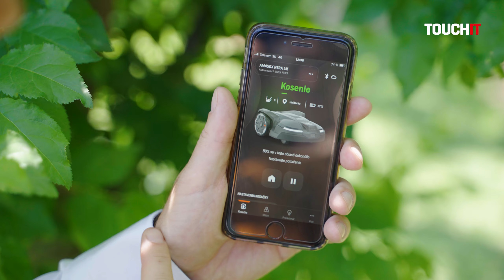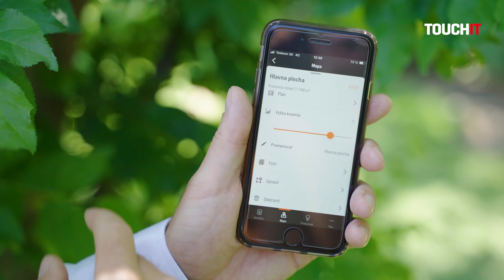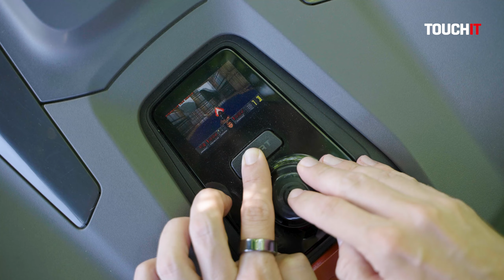Robotická kosačka Husqvarna NERA a jej výhody. Ako si vybrať ten správny model?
Husqvarna patrí medzi lídrov v segmente robotických kosačiek. Vo videu vysvetľujem, aké majú robotické kosačky výhody, aké technológie sú dostupné na trhu a ako si vybrať tú správnu kosačku pre vašu záhradu.

SHOWIT sú reportážne videá z rôznych výstav, eventov, prezentácii produktov, promo akcií a pod.